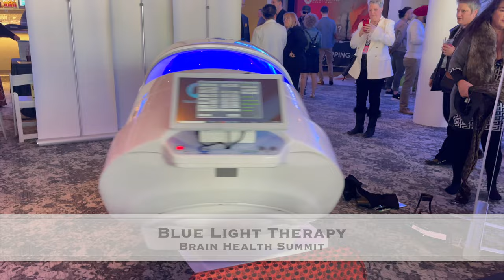Las Vegas Road Trip For Leigh Steinberg Super Bowl Party 2024, Super Bowl LVIII By Highlight Hendo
A Zennie62 Oakland News Now YouTube vlog with the  @Highlight_Hendo